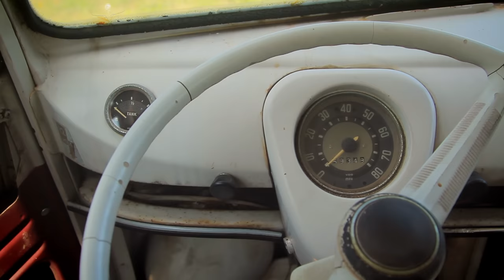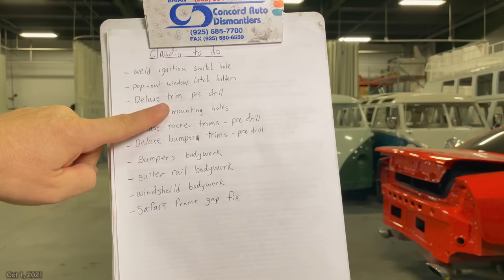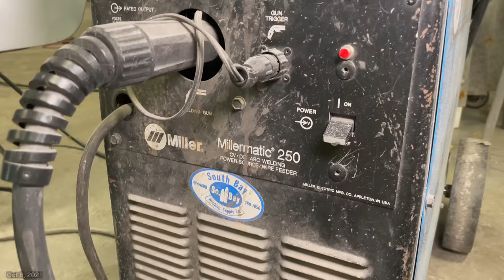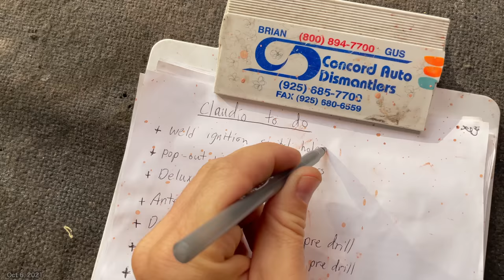VW Bus Restoration - Episode 57 - So Deluxe | MicBergsma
~ BUTTY'S BITS  (Throttle Cable Guide Roller Kit / Throttle Kit)
~ WEST COAST WIPERS (Wiper service / restoration)
~ SUBLIME CLASSIC RESTORATIONS  (Gas tank)
~ JEREMY ROCK JOCK (Tow Hitch)
~ VINTAGE SPEED (Muffler)
About MicBergsma:
Aloha! My channel is a fun mix of How To Videos, DIY, Tutorials, Product Reviews, Travels, Vlogs, Adventures, my VW Bus, and more! With most videos focused on helping people learn how to improve their videography or photography skills with various cameras, equipment, and accessories! I specialize in GoPro tutorials, Sony cameras, DJI Quadcopters, Apple iPhones, and more! I put subtitles on most of my videos because I am 90% deaf and I use sign language to communicate. I currently reside with my wife Lori in the beautiful island of Maui, Hawaii.